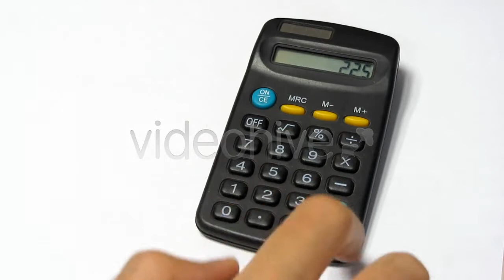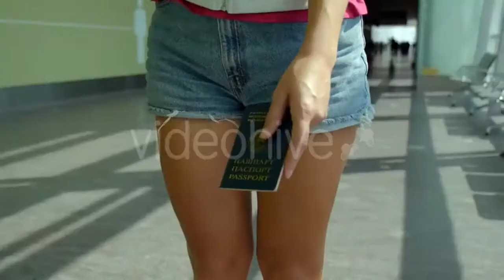Rotation Restaurant Wtc Mexico City - (city) Stock Footage | Mega Pack +40 items